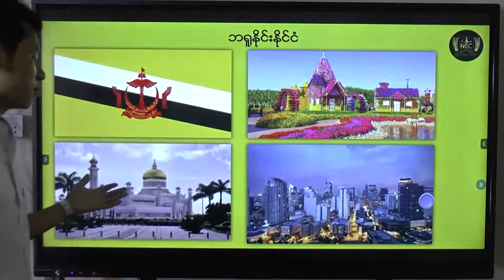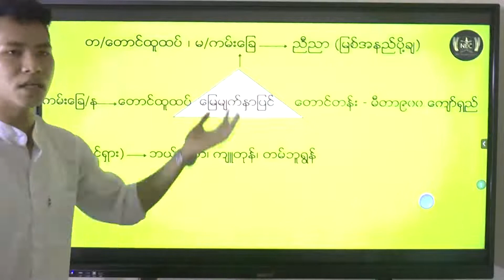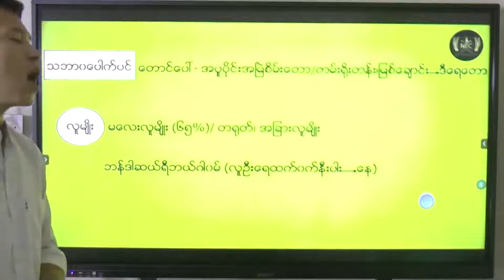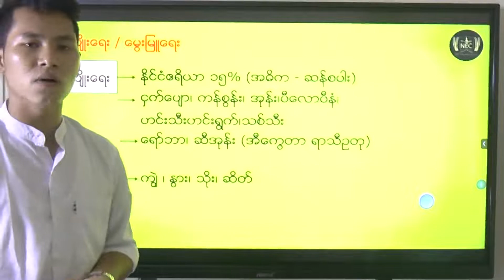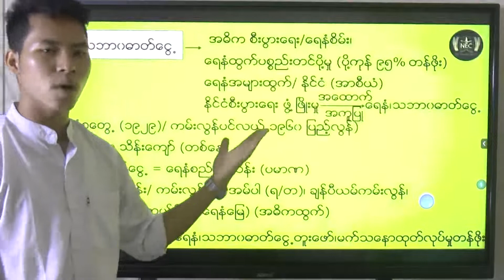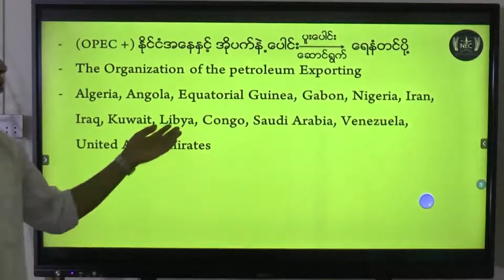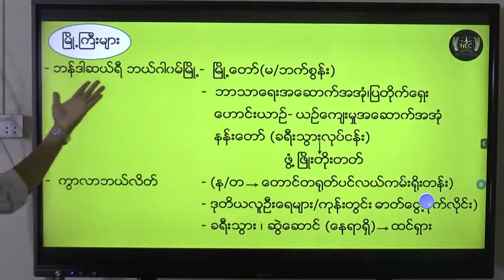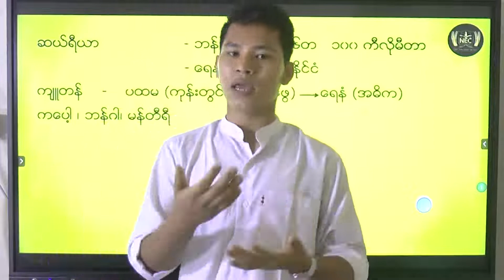အခန်း ( 4 ) Part 4